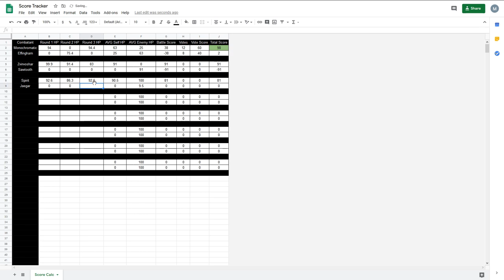FTD Tournament Battleship Brawl S5 E106 Spirit vs Jaegar